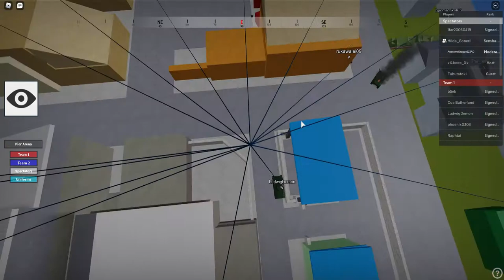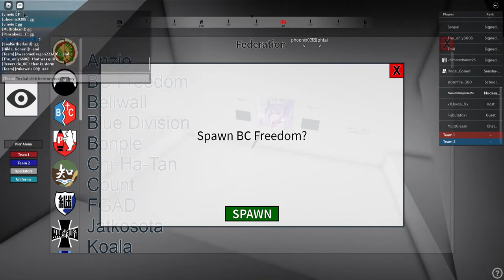Saunders v. BC Freedom (4/17/21)